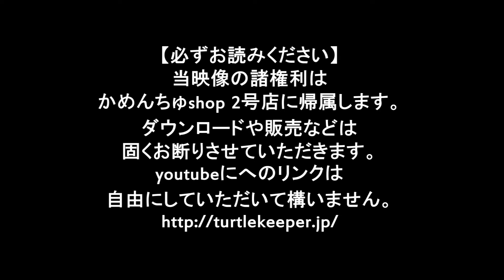日本石亀の孵化（19） 投稿者：かめんちゅshop 2号店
2012/8/1日孵化の様子です。動物取扱業41-112号 販売かめんちゅshop 2号店へはこちら→